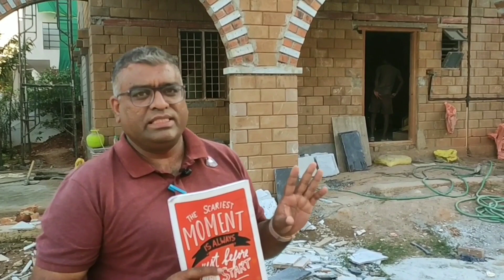ಅಡಿಪಾಯದ ಖರ್ಚು ಕಡಿತಗೊಳಿಸುವ ಆರ್ಚ್ ಫೌಂಡೇಶನ್ /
ಮೈಸೂರಿನ ಶ್ರೀ ರಾಜೇಶ್ ಕುಮಾರ್ ಜೈನ್ ಸುಸ್ಥಿರ ಕಟ್ಟಡ ನಿರ್ಮಾಣದಲ್ಲಿ ಹೆಸರುವಾಸಿ. ಮನೆ ನಿರ್ಮಾಣದಲ್ಲಿ ಅನೇಕ ನಾವಿನ್ಯತೆಗಳನ್ನು ಅಳವಡಿಸುವುದರಲ್ಲಿ ಅವರು ಸಿದ್ಧಹಸ್ತರು. ಮನೆ ಮತ್ತು ಕಮರ್ಷಿಯಲ್ ಕಟ್ಟಡಗಳ ನಿರ್ಮಾಣದಲ್ಲಿ ಅವರು ನವೀನ, ಕ್ರಾಂತಿಕಾರಕ ಆರ್ಚ್ ಫೌಂಡೇಶನ್ ಅನ್ನು ಬಳಸಿ ಸುಸ್ಥಿರ ನಿರ್ಮಾಣಕ್ಕೆ ಕೊಡುಗೆ ನೀಡುತ್ತಿದ್ದಾರೆ. ಆರ್ಚ್ ಫೌಂಡೇಶನ್ ಕುರಿತು ಈ ವಿಡಿಯೋ.

Mr Rajesh Kumar Jain is well-known Architect for sustainable buildings. He has been practicing innovative Arch Foundation for houses and commercial constructions. This type of foundation reduces the cost of foundation of the buildings by consuming lesser materials. A video on arch foundation for buildings.